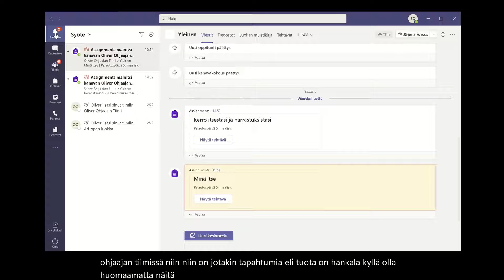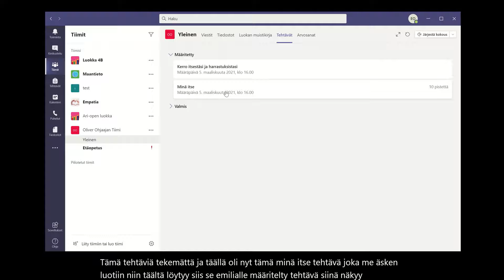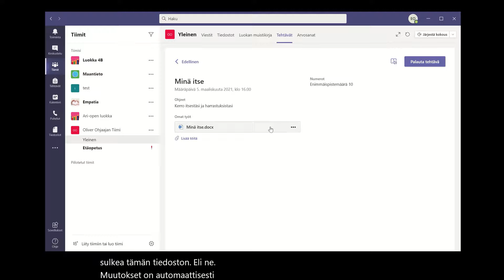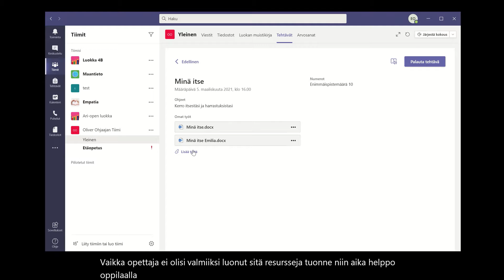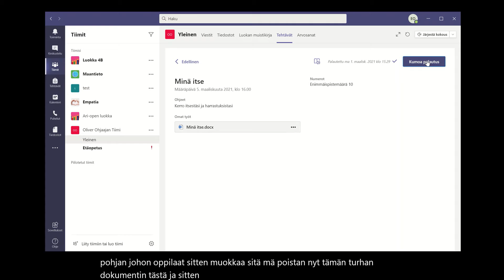8. Tehtävän palautus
11 askelta laadukkaaseen etäopetukseen, osa 8/11: Tehtävän palautus